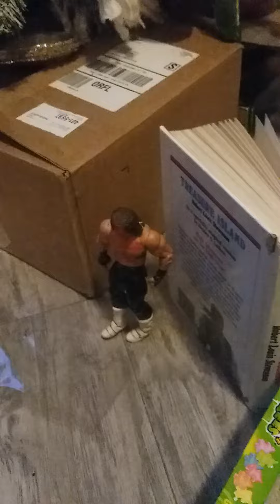triple threat death mach